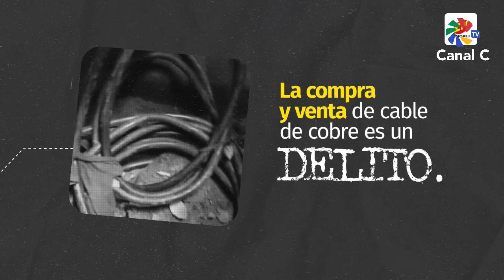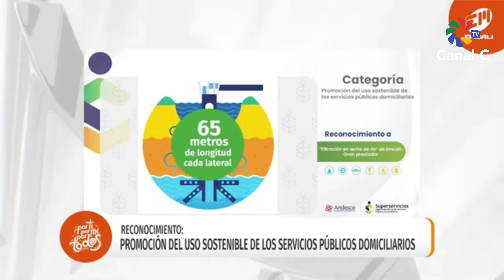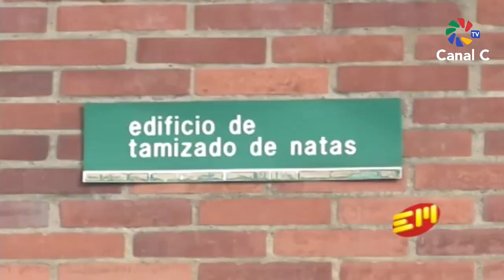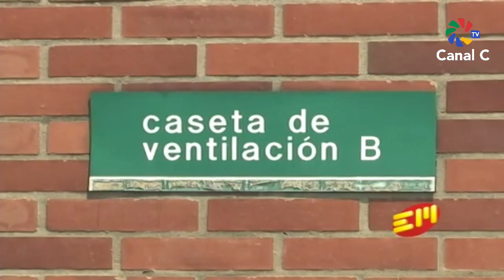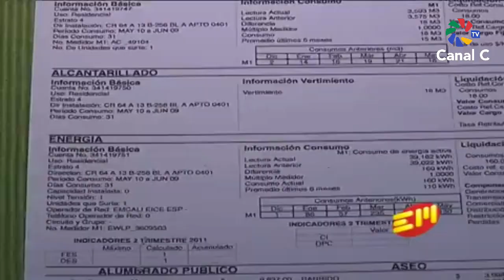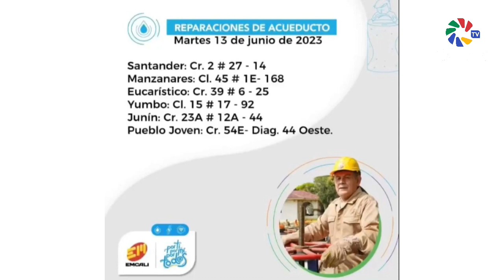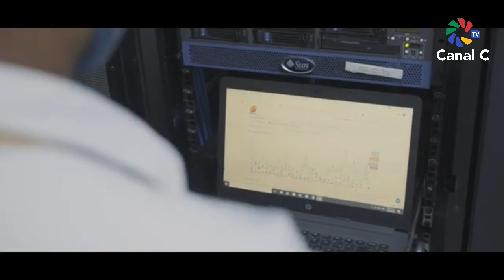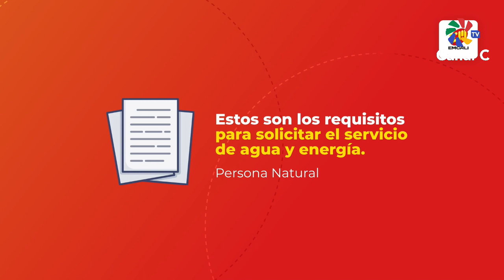EMCALI CONECTANDO A LA COMUNIDAD. 13 junio 2023